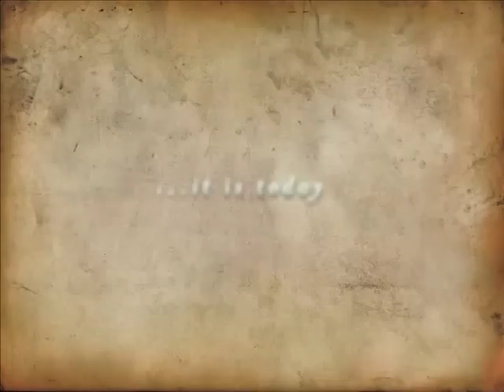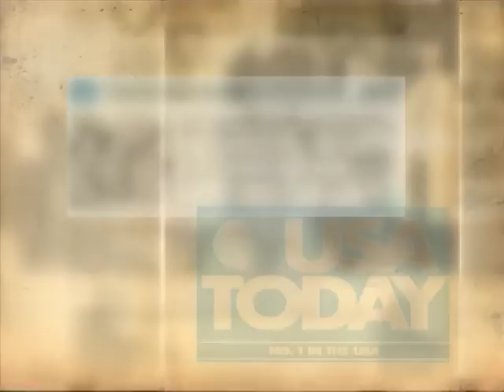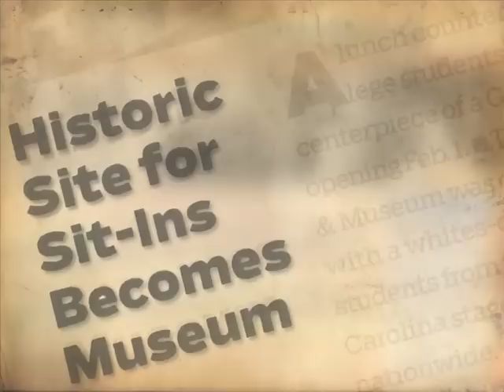RLF Communications: International Civil Rights Center & Museum Grand Opening